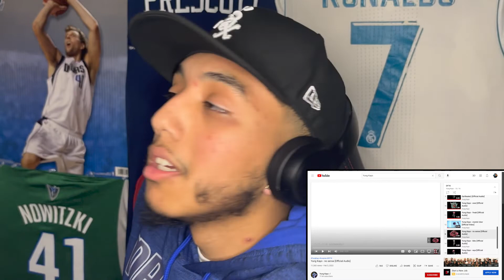YUNG KAYO "CRYSTAL CLEAR" REACTION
Crystal Clear Nelly Rod reaction